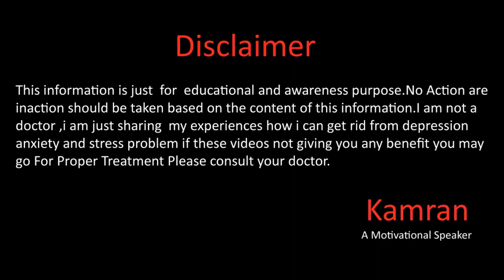How I Coped With Anxiety And Depression Podcast 1 In Urdu Hindi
Hope you all will be doing fine there in this video we will talk about how we can spend happy life with few little steps for more details please watch the full video.
Gmail
You May Write us email at
Kami_the_speaker
kami_speaker
Question Answers

Why Depression Happens In اردو हिन्दी

Kamran Sharif